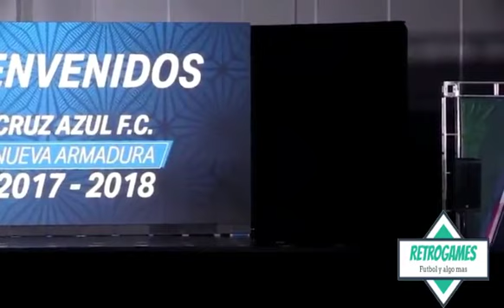Presentación uniformes Cruz Azul 2017 - 2018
Saludos banda azul, aquí les dejo la presentación  de los nuevos uniformes del CAZ para la temporada 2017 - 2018. Se rumora que es la ultima playera con esta marca y que pronto una marca alemana, hará la nueva piel azul, pero bueno no olviden compartir, suscribirse y darle like si el video te gusto.